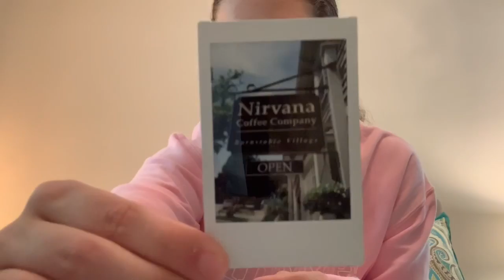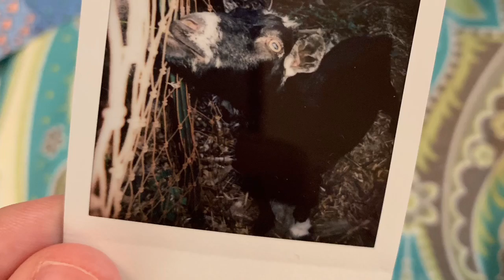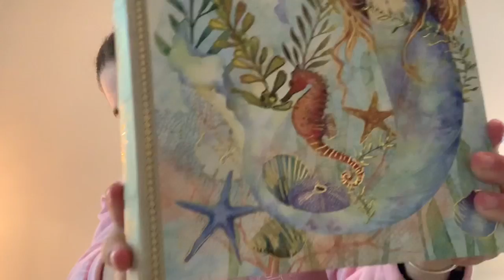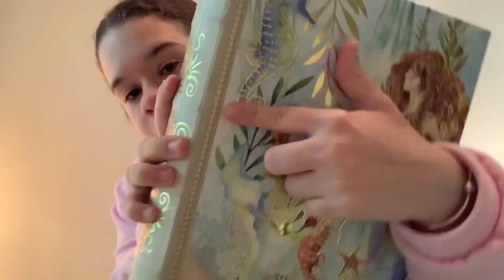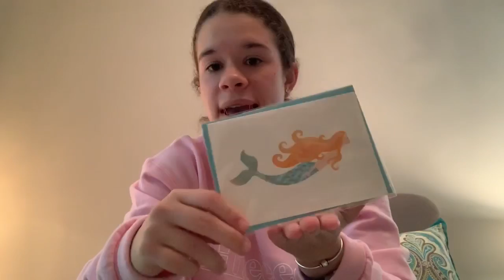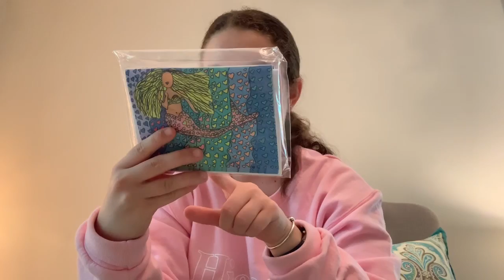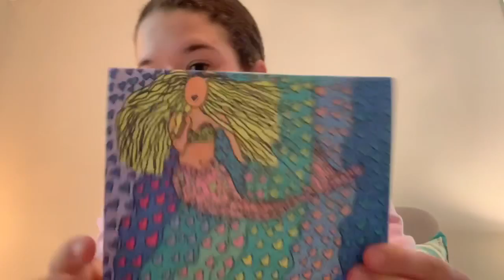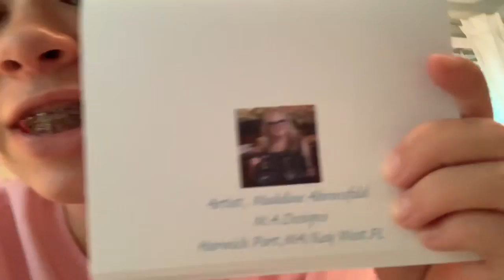Mindy Minx Merchandise, Christmas Tree Shops, Cute Stores At Cape Cod, Story Time, Starbucks Haul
In this video I show my Mindy Minx Merchandise along with the Christmas Tree shops, Other adorable things from the Cape, as well as story times, and Starbucks included haul!!!

Have a blessed/Magical Day!!!